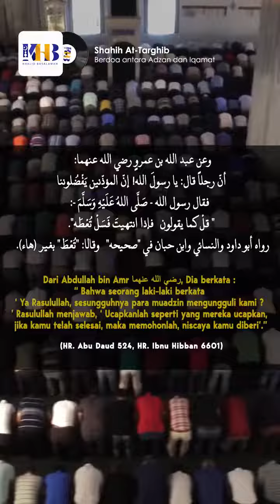(source: WAG Akhwat Kajian Ust. KHB)